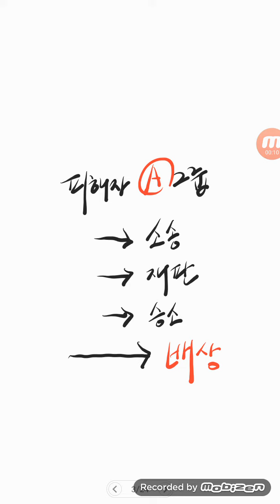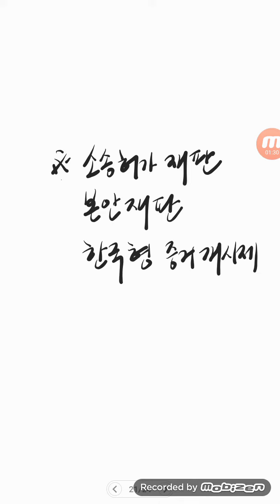법률시장. 집단소송제